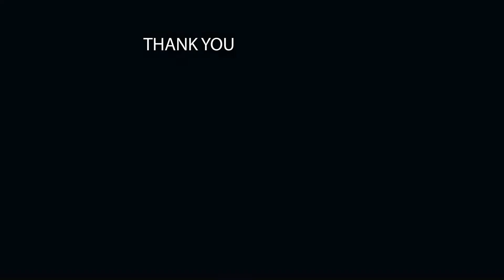Penampakan Suasana Rumah Duka Seorang Siswa yang Hilang Selama 3 Minggu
(iwa)